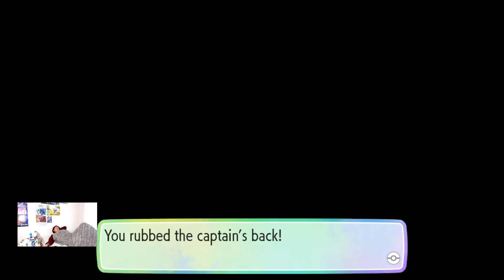ELEKTRYCZNE STARCIE! #11 Zagrajmy w Pokémon Let's Go Pikachu - Hikomikos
Wyruszamy w podróż do regionu Kanto w najnowszej grze Pokémon Let's Go Pikachu na konsolę Nintendo Switch!

✎ TU MOŻESZ MI COŚ WYSŁAĆ :
HIKOMIKOS
Skr. Poczt. 135, UP1
27-400 Ostrowiec Św.
Polska